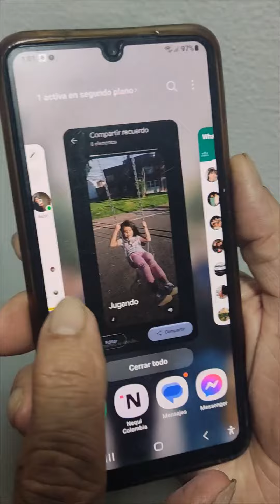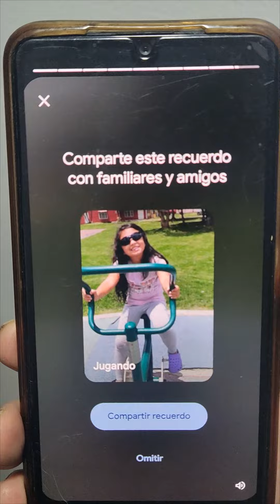RIGS COLOMBIA SALVADOR DE VIDAS BENNY ÁNGELO FUNDACIÓN amor hogar y vida para todas las especies (1)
RIGS COLOMBIA SALVADOR DE VIDAS BENNY ÁNGELO FUNDACIÓN amor hogar y vida para todas las especies

EL VIKINGO CRIOLLO youtuber influencer DIGITAL Jhonatan Gracia Pardo RIGS COLOMBIA SALVADOR DE VIDAS

EL VIKINGO CRIOLLO youtuber influencer DIGITAL PLAY GAMMER Jhonatan Gracia Pardo RIGS COLOMBIA SALVADOR DE VIDAS

Al encuentro del Amor Celestial con Todos los Angelitos Divinos que ya viajaron RIGS COLOMBIA SALVADOR DE VIDAS

*Al encuentro del Amor Celestial con Todos los Angelitos Divinos que ya viajaron !!!*🐾❤️😇🩺😎🌄🌠🌅😇❤️🐾

DESPEDIDA DE MARLENE AL CIELO Y RECIBIDA POR PAPÁ  DIOS, CLAUDITA CAYITA PALO CLAUDIA, SU BEBE HIJA, NUESTRA MARGARITA REINA Y MAMÁ, Y TODODS LOS MILES DE ANGELITOS DIVINOS CELESTIALES

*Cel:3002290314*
*Nunca nos cansamos...*
 *Jamás descansamos...!!!**